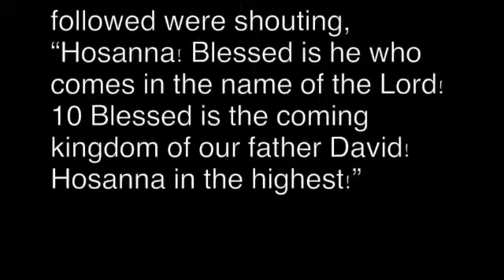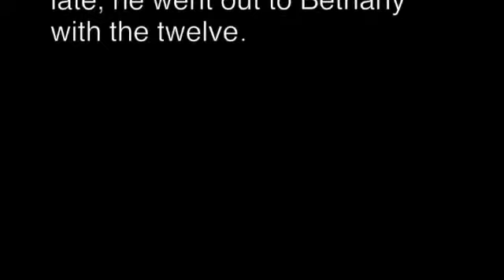Revive Podcast Episode 65: The Passion Week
It's Holy Week! In this week's Podcast, Pastors Mike and Justin talk with Shawn about the meaning of Palm Sunday (and why it's prophesied in the Old Testament, in Zechariah, and even Psalms, and Genesis), and also why we celebrate Maundy Thursday, Good Friday, and ultimately Easter Sunday, hooray!

Case For Christ, Case For Resurrection

Schedule of the Passion Week and Easter Season:
• Palm Sunday - Matthew 21:1-11, Mark 11:1-10, Luke 19:28-44, John 12:12-18
• Holy Monday - Matthew 21:12-13, Mark 11:15-17, Luke 19:45-46
• Holy Tuesday - Mark 11:27-12:44, Luke 20:1-21:4
• Holy Wednesday - Matthew 26:3-5
• Maundy Thursday - John 13:1-34
• Good Friday - Matthew 26:36-46, 26:57-27:14, Matthew 27:15-26, Matthew 27:27-31, Matthew 27:32-44,  Matthew 27:45-55,  Matthew 27:56-66
• Easter Sunday - Matthew 28:1-20, Mark 16:1-20, Luke 24:1-53, John 20:1-21:25

2 Corinthians 5:17 Therefore, if anyone is in Christ, he is a new creation; the old has gone, the new has come!